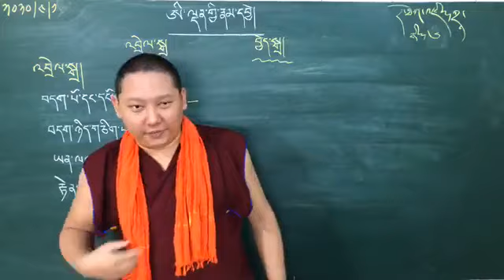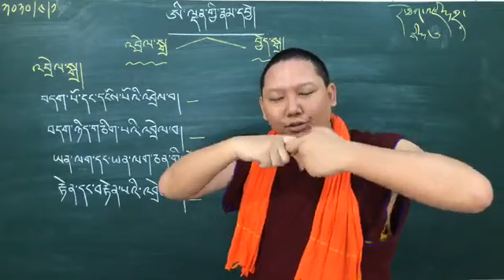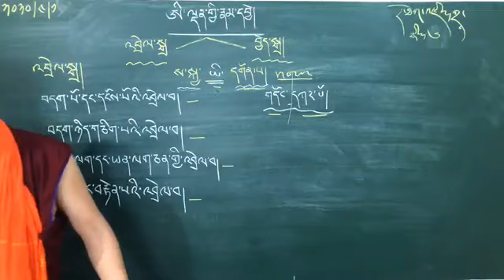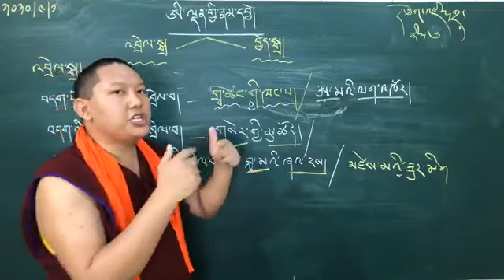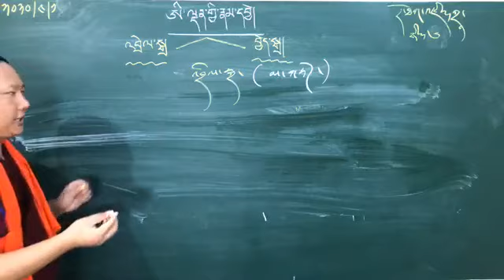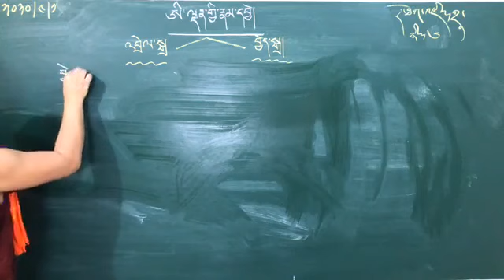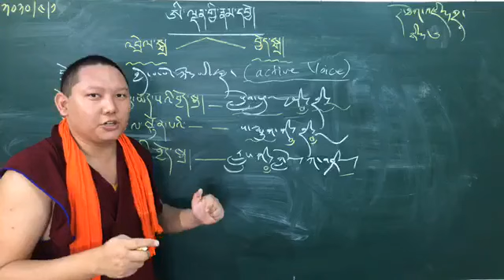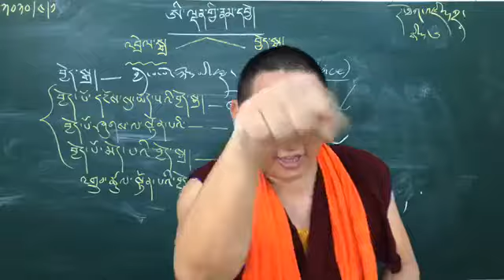སི་ཏུའི་ཞལ་ལུང་སུམ་ཅུ་པའི་སློབ་འཁྲིད།༦༽ བེ་རི་རྒྱལ་སྲས། བྱེད་སྒྲ་འབྲེལ་སྒྲ།